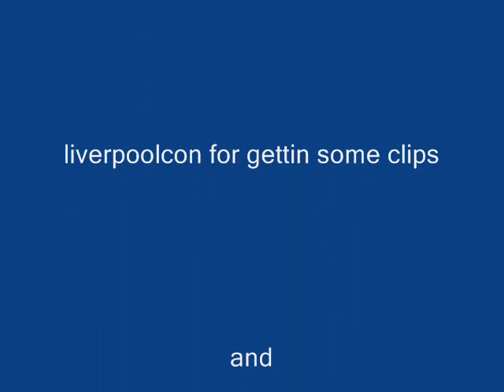animal montage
awesome animal montage by hairyturd13 and liverpoolcon